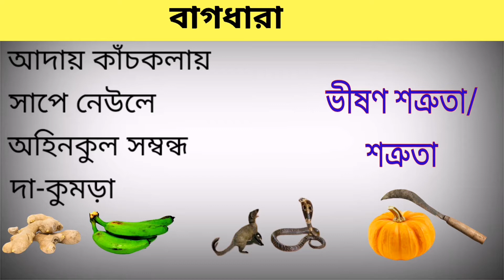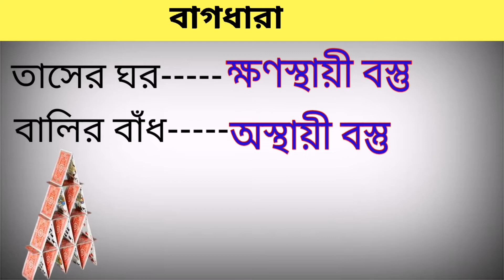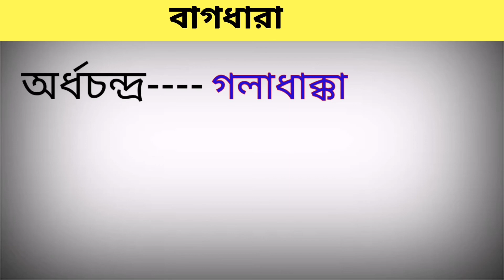বাগধারা | সবচেয়ে সহজ টেকনিকে! | SSC | HSC | Admission | BCS | বাংলা ব্যাকরণ | Sanjoy Biswas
বাগধারা(পর্ব-১)

বাগধারা বাংলা ব্যাকরণের একটি গুরুত্বপূর্ণ বিষয়।আমি আমার সেরাটা দিয়ে প্রতিটি ভিডিওতে গুরুত্বপূর্ণ ১০টি বাগধারা বুঝানোর চেষ্টা করবো।